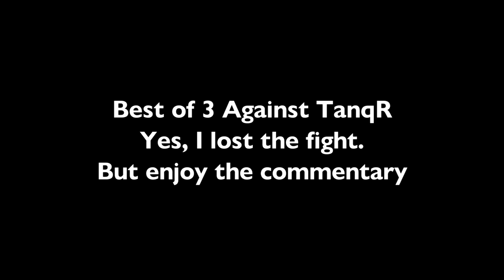1v1 Against TanqR [Full Match Footage] (Roblox Arsenal)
Roblox is an online virtual playground and workshop, where kids of all ages can safely interact, create, have fun, and learn. It’s unique in that practically everything on Roblox is designed and constructed by members of the community. Roblox is designed for 8 to 18 year olds, but it is open to people of all ages. Each player starts by choosing an avatar and giving it an identity. They can then explore Roblox — interacting with others by chatting, playing games, or collaborating on creative projects.

Each player is also given their own piece of undeveloped real estate along with a virtual toolbox with which to design and build anything — be it a navigable skyscraper, a working helicopter, a giant pinball machine, a multiplayer “Capture the Flag” game or some other, yet-to-be-dreamed-up creation. There is no cost for this first plot of virtual land. By participating and by building cool stuff, Roblox members can earn specialty badges as well as Roblox dollars (“Robux”). In turn, they can shop the online catalog to purchase avatar clothing and accessories as well as premium building materials, interactive components, and working mechanisms.